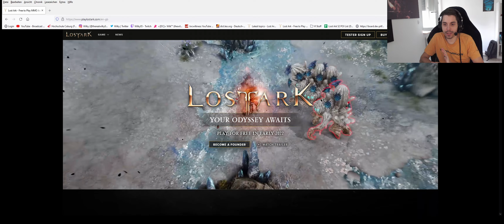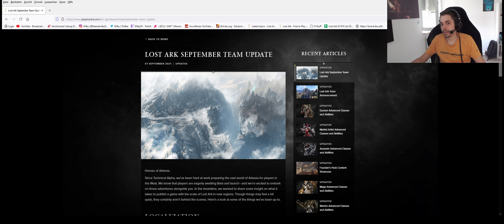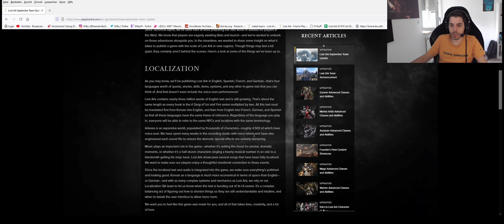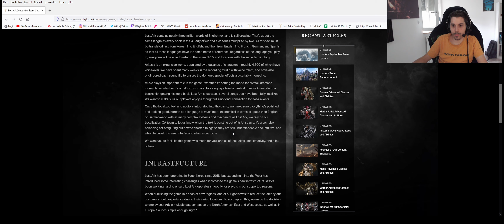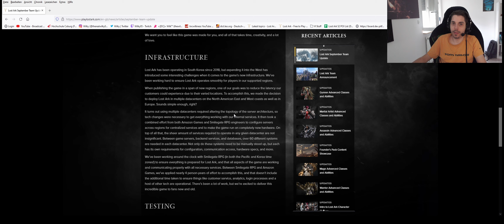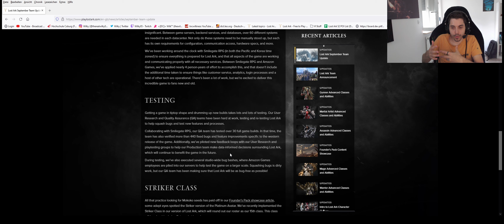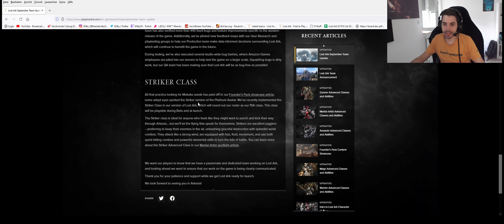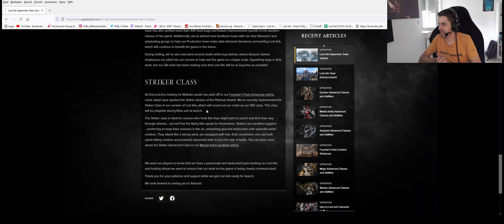Lost Ark EU/NA September Update - More News, more communication, or is it?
Here's my take on the september update provided by AGS for Lost Ark.
I'm not suuuuuuper happy about it, seeing as most of the information is kinda... not that great to be honest.
It's not bad, but most of it sounds like a placeholder to give us something, which for most people, should've been clear by now.

But well, can't help it for now I guess, gotta wait and see if the next update will actually hold some more value.

Big Shoutout to CandyM for making the thumbnail!